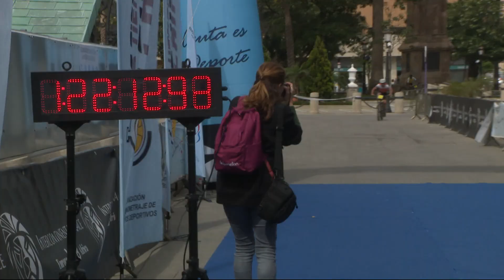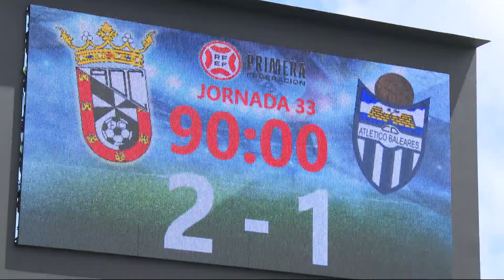Club Deportivo 23-04-2024